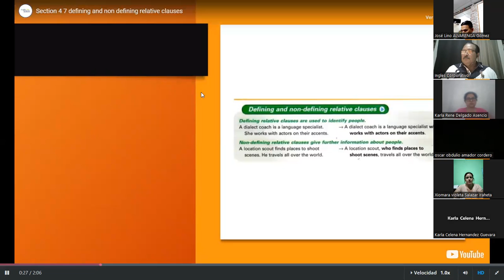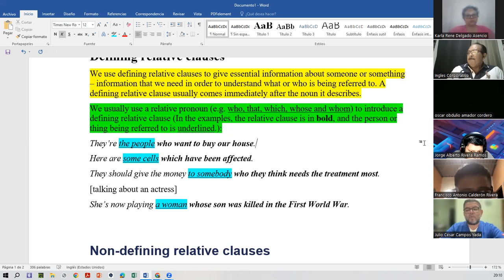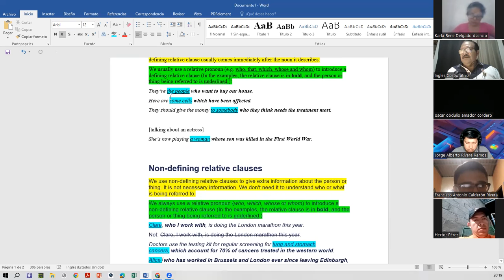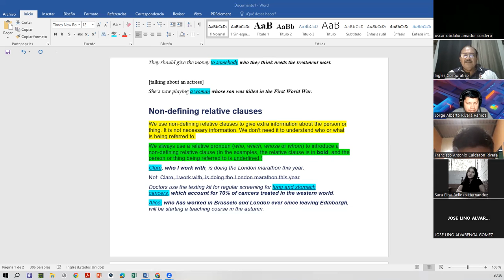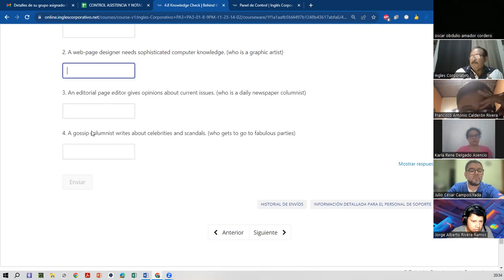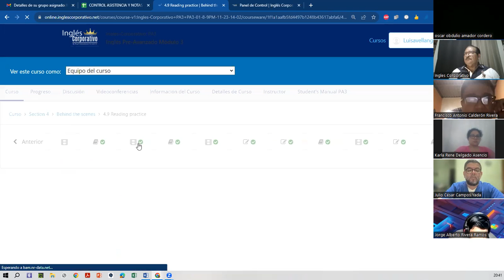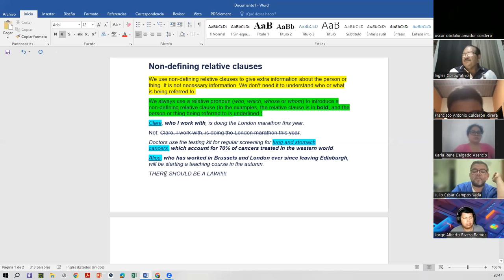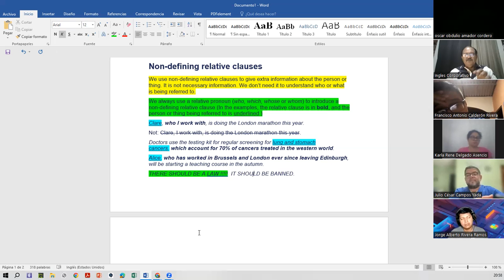SESSION 11-5-12-2023-FI-REGA-160-AVELLAN-Defining and Non-defining Relative Clauses. PART 2.